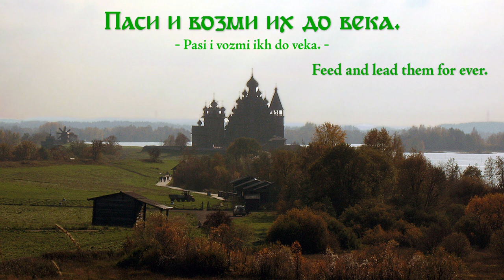"Боже, народ храни" - God, Save the People : arr from Russian Empire's Anthem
－"Bozhe, narod khrani" - God, Save the People : Prayer for peace in the Eastern Slavs－
- Original song: “Боже, Царя храни - God, Save the Tsar” - National Anthem of the Russian Empire (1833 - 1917)

# Overview
This song is based on the national anthem of the former Russian Empire, arranged with neutral and peaceful lyrics.
A historical what if about what would have happened if the Russian Empire had become a liberal, democratic and equal state after the February Revolution.
With prayer for peace in Russia, Ukraine and all East Slavic countries.
☦ Господи, помилуй. ☦ Lord, have mercy. ☦

- Composer : Alexey Fyodorovich Lvov (Алексей Фёдорович Львов : 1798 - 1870)
- Lyrics : from Psalm 28 : 9, Church Slavonic Text (Not exactly Russian language, for ethnic neutrality)
- Arrangement : Triona Klee (trionaP)
- Director : Triona Klee (VOCALOID & MIDI programming)
- Chorus : VOCALOID 2 - Megurine Luka (Eng)
- Orchestra : 4 Trombones, Contrabass (S-YXG50), Organ (“Hauptwerk”, Virtual Pipe Organ)

# Lyrics
- [Church Slavonic (original text)]
Боже, народ храни!
Благослови люди и достояния Твоя,
Паси и возми их до века.
Боже, народ храни!

- [Transcribed into Latin script]
Bozhe, narod khrani!
Blagoslovi lyudi i dostoyaniya Tvoya,
Pasi i vozmi ikh do veka.
Bozhe, narod khrani!

- [Classical English Translation]
God, save the people.
Bless Thy people and inheritances,
Feed and lead them for ever.

- Note:
"Inheritances" refers to the lands on earth that humans have been given as the inheritance from God with blessing and responsibility to manage.
(The original text is in the singular form, referring to the "Promised Land" for the ancient Israelites, but here we have deliberately changed it to the plural, praying for peace for the entire world, not just a specific country or region.)

- [Japanese Translation]
－ロシア帝国国歌より編曲・歌詞改変－
神よ、人々をお護りください
あなたの民と嗣業を祝福し
とこしえに養い、お導きください
（詩編 28:9 より）

※注釈：「嗣業」とは、人間が神からの「相続財産」としてその恵みと管理責任を与えられた、この地上の国々（原文では単数形で、古代イスラエル人にとっての「約束の地」を指すが、ここでは特定の国・地域に留まらない全世界の平安を祈って、あえて複数形に改めた）のこと。